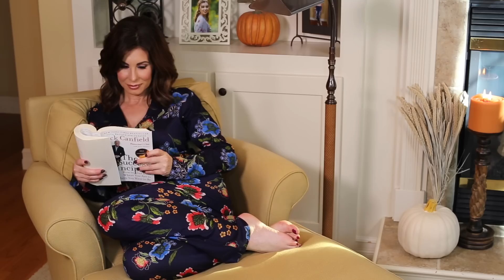Fall Pajama & Loungewear Lookbook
^Be sure to check out the blog for more links
//PRODUCTS SHOWN//
Plum Pajama Set
My Favorite Pajamas! ( I just bought my third set!)
Robe (Mine is old but this is the updated version)
My favorite Lounge Pants
Black Fuzzy Socks
Pajama Storage
//PAJAMA SETS//
Nordstrom Rack
Victoria’s Secret
Kate Spade:
//MIX & MATCH SETS//
Nordstrom: (shorts)
Nordstrom Rack
American Eagle
//SLEEP SHIRTS //
//ROBES//
//LOUNGE WEAR//
Nordstrom Rack
Old Navy
Kate Spade
Barefoot Dreams: (Nordstrom)
//SLIPPERS//
-- To SHOP my Favorites (Check back, often … I am always adding NEW goodies)